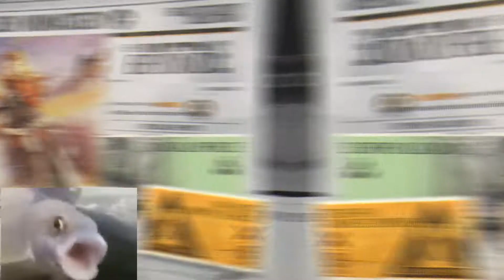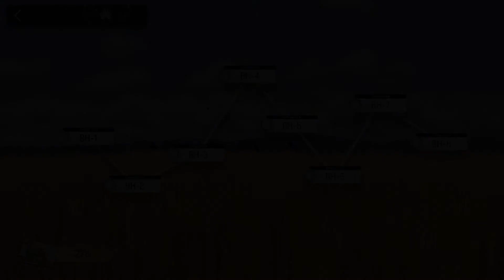[Arknights] My Awful experience through Beyond Here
rat bad
brain smol
reeeeeeeeeeee